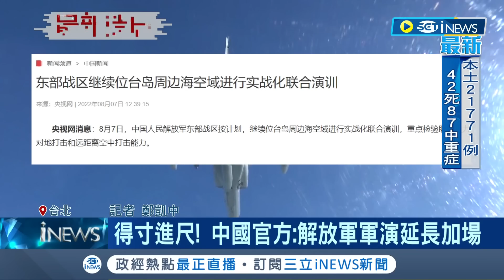iNEWS最新 得寸進尺! 中國軍演延長 將繼續在台海周邊演訓 學者分析:對台壓力測試｜記者 鄭凱中｜【台灣要聞】20220807｜三立iNEWS